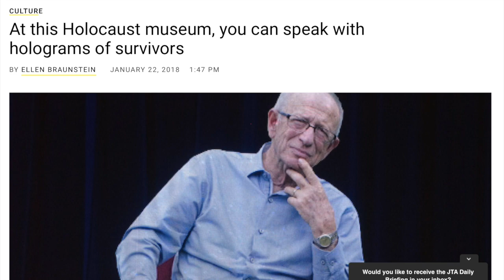TDS 108: Holograms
Unlike the Death Panel, I think using Hologram technology to memorialize survivors of the greatest human atrocity in history would be VERY cool.